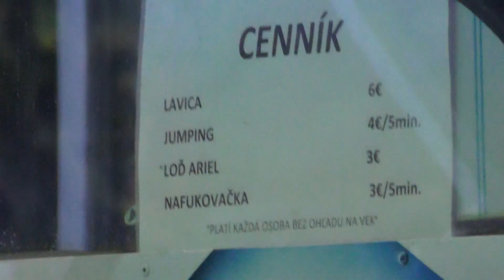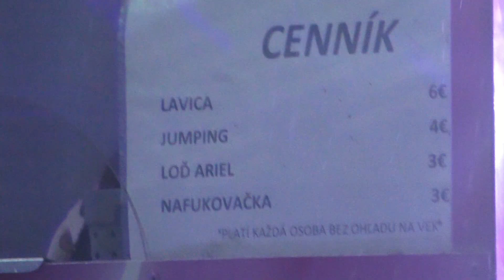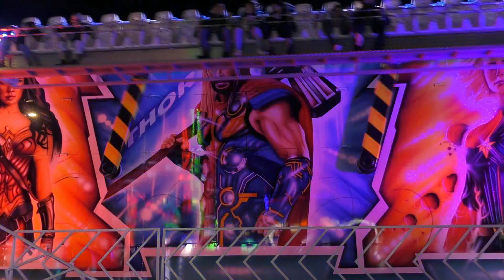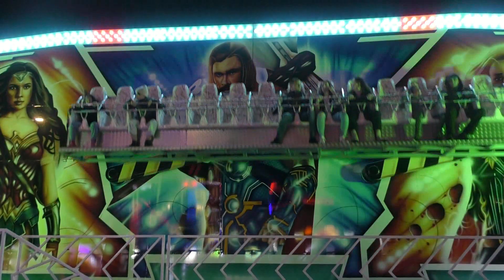Levický jarmok 2023 - ATRAKCE LAVICE MARVEL / ATTRACTION BENCH MARVEL OFF-RIDE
Vítejte u letošního posledního osmého zahraničního pouťového speciálu. Každý den jedno video o půlnoci zveřejníme v průběhu prosince, ledna, února a první týden v březnu.
Tentokrát jsme zavítali na Slovensko do města Levice na tradiční Levický jarmok 2023. Tato akce probíhala od čtvrtka 19. 10. do neděle 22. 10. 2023.
V patnáctém videu se podíváme na atrakci lavice MARVEL. Jízda pro jednu osobu 6 eur (6 EURO).
Tento zahraniční speciál byl pro vás natáčen v sobotu 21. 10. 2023.